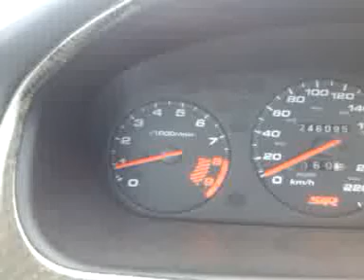Ls vtec high comp. Azenis. Snowy roads start from stop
starting from a stop. slushy conditions, ls vtec.